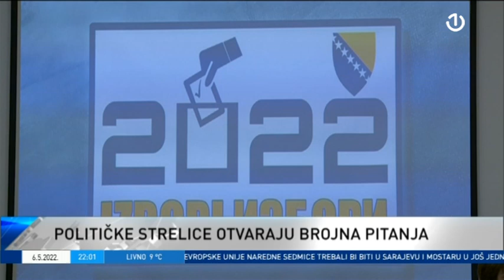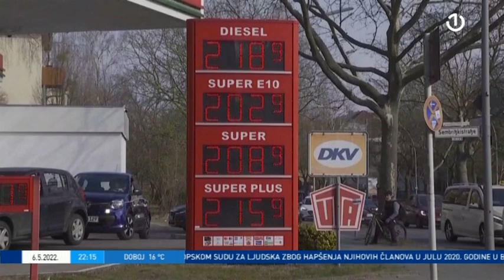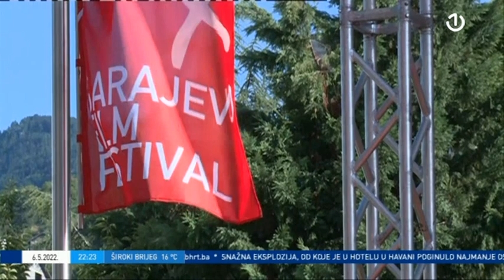Dnevnik 3 - 06.05.2022.